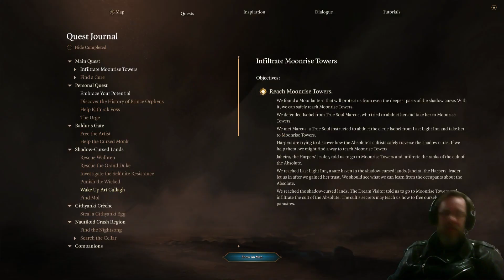Thaniel and the Curse | Baldur's Gate 3 | Dark Urge Paladin Playthrough | Part 47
Mods;

0. Fix_Bad_DM
1. Effect Remover - Standalone - Bardic Inspiration
2. NoBlessVFX
3. Faces of Faerûn
4. BetterDualWielding
5. Additional Fighting Styles
6. Weapon Skill DW
7. VisibleShields
8. Animate Dead++
9. VFX and SFX Effect Remover -
10. BlackDye
11. TutorialChestSummoning
12. BetterLoot
13. FireproofKarlach
14. Companion AI
15. BasketEquipmentSFW
16. Armor_of_Agility_Fix
17. UnlockLevelCurve
18. VisibleShieldsHipSheath
19. More Gold - Merchants
20. DrowClericArmor
21. Daughter of Lolth
22. LathandersNightLight
23. OverpoweredAylinAndIsobel
24. Companion AI - Edited Spells
25. Immersive_AI
26. CombatAI
27. Companion AI

Femstarion
ImprovedUI
NoPressAnyKeyMenu